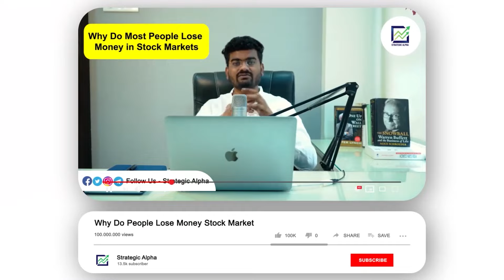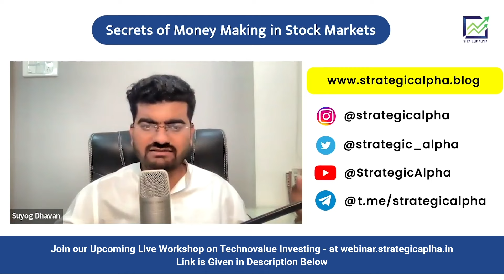Secrets of Money Making in Stock Markets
If you wish to register for our Workshop

Stock Markets reward us as per our perception, If we think of it as a gamble, it will prove to be a big gamble. If we think it's a business, it will reward us as a business.

Stock Market is the only business that doesn't require any office setup, no manufacturing, no service, and no sales. However, like any profession, this business of making money is art. Like any art, mastery requires practice. The Stock Market is a place where easy money can be made but in the hardest way.

With stock markets exposed to millions of masses, there are a lot of people who want to get into this business of making money. Unfortunately, they are not able to find the right experienced mentor.
Mr. Suyog Dhavan and StrategicAlpha as an organization are on the mission to change the wealth lives of over 1 lakh people through its Mentorship Model, Which aims at creating stock market wealthy people.
Make sure you SHARE the video to spread awareness and keep the flame burning inside the budding traders and investors who have given up on Trading/Investing.